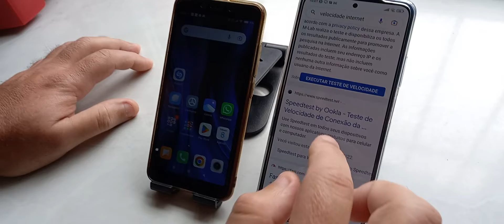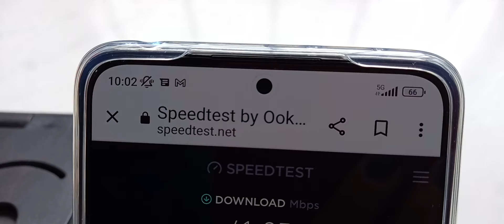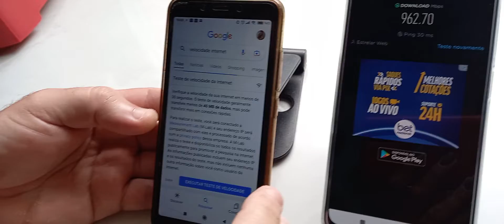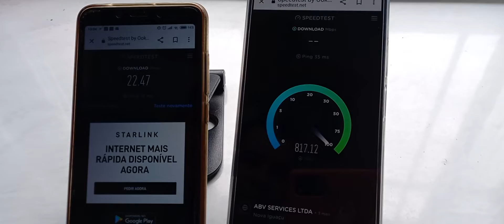POCO X4 PRO aprovado funcionamento 5G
vídeo onde comprei o celular no Paraguai